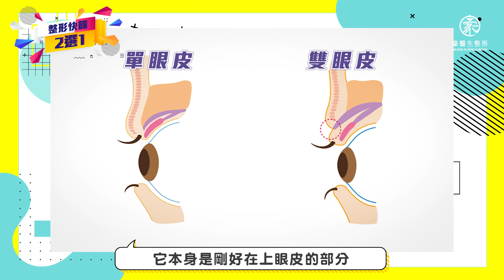【雙眼皮快篩？】『我想要好看雙眼皮？縫的割的怎麼選？』豪醫生教你在家自我檢查先！---高雄雙眼皮專家豪醫生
不少民眾被天生的單眼皮困擾，強烈的想做雙眼皮手術，但雙眼皮手術百百種到底要怎麼做？但我們現在又處在疫情期間，有時候想找整形醫生諮詢一下雙眼皮的問題，又不想隨便外出，不如跟著豪醫生來學習一下如何在家自我快篩，檢視一下！到底我的雙眼皮應該怎麼做才好，豪醫生今天告訴你！

各節重點：
0:00 豪醫生開場
0:55 想要漂亮雙眼皮的方式
1:22 了解雙眼皮的形成方式
2:05 了解自己喜歡的雙眼皮類型
2:44  快篩自己適合縫式還是割式雙眼皮

加豪醫生的LINE@諮詢比較快👉